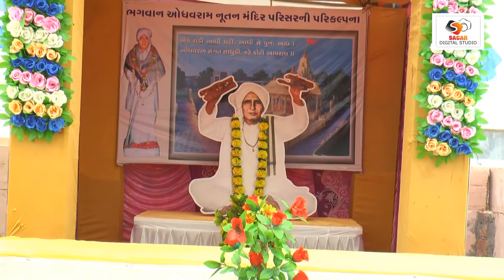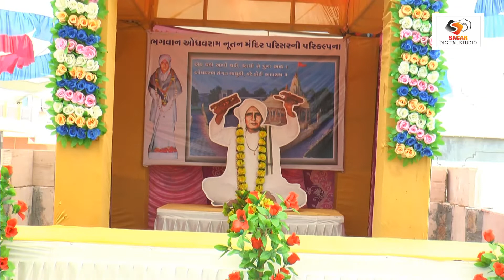JOLI MARI BHARDE JAKHAU GAM VALE ODHAVRAMBAPA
Album - Katha.Bhajan.santvani.dayro.Natak.comedy.dandia.all program .Live
Artist -
Singer -BHAGVATIBEN GOSWAMI
Writer -
Director -
Producer -

HIT LIKE→SHARE→COMMENT !!←